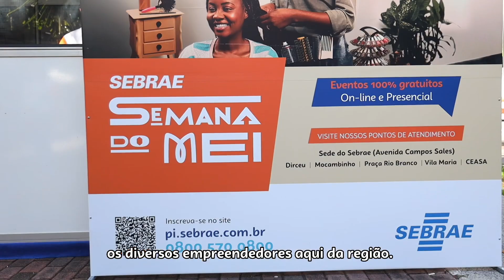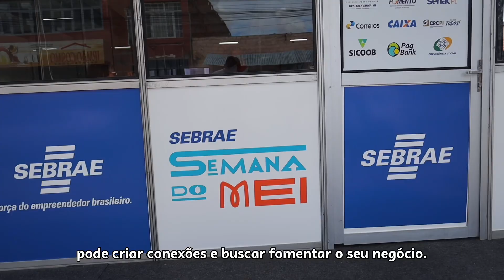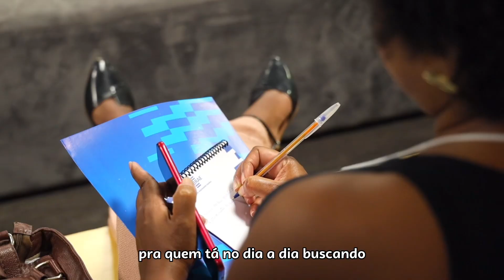Semana do MEI Piauí 2023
A Semana do Mei 2023 foi inesquecível! 🤩

Foram inúmeras palestras, workshops e mentorias por todo o Piauí, que ofereceram insights valiosos sobre diferentes aspectos do empreendedorismo, desde como se tornar um MEI, até estratégias de marketing e gestão financeira.

Continue contando com a gente e receba orientações com nossos consultores.